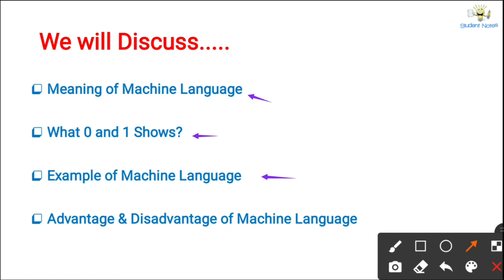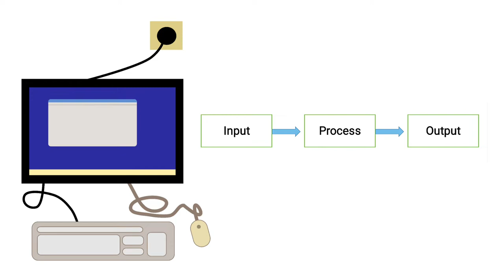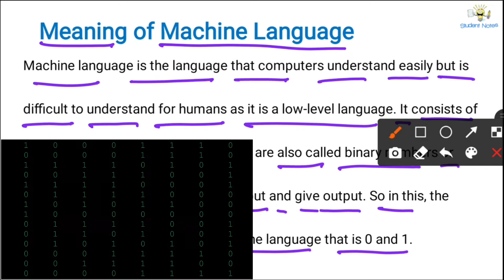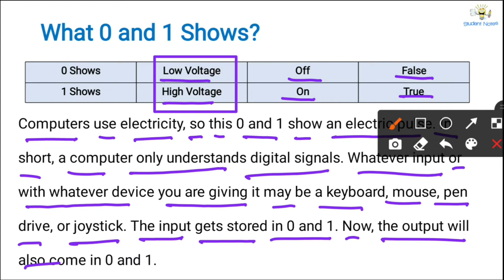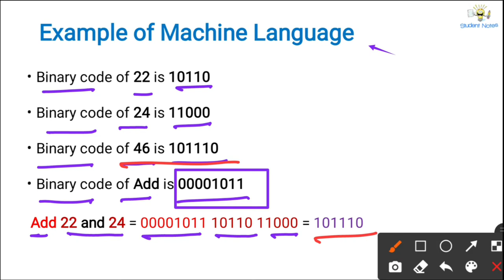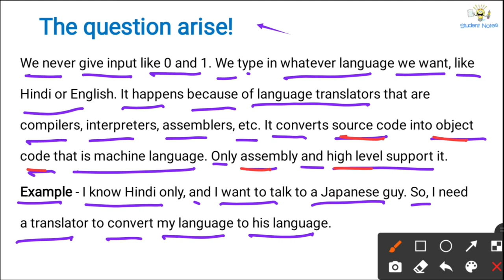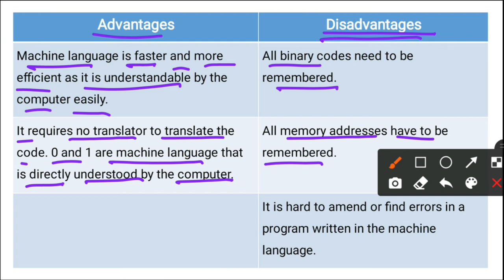What is Machine Language | Meaning | Example | Advantages | Disadvantages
✅ What is Low Level Languages ✅

✅ What is Machine Language ✅

✅ What is High Level Languages ✅

✅ Difference between Compiler and interpreter ✅

00:00 Starting
00:50 Meaning of Machine Language

02:47 What 0 and 1 Shows?
04:52 Example of Machine Language

07:41 Advantage & Disadvantage of Machine Language

Meaning of Machine Language

Machine language is the language that computers understand easily but is difficult to understand for humans as it is a low-level language. It consists of numeric codes 0 and 1. These 0 and 1 are also called binary numbers or code. As we know, computers take input and give output. So in this, the input and output both will be in machine language that is 0 and 1.

What 0 and 1 Shows?

Computers use electricity, so this 0 and 1 show an electric pulse. In short, a computer only understands digital signals. Whatever input or with whatever device you are giving it may be a keyboard, mouse, pen drive, or joystick. The input gets stored in 0 and 1. Now, the output will also come in 0 and 1.

Example of Machine Language

Binary code of 22 is 10110

Binary code of 24 is 11000
Binary code of 46 is 101110
Binary code of Add is 00001011

Add 22 and 24 = 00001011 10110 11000 = 101110

The question arise!

We never give input like 0 and 1. We type in whatever language we want, like Hindi or English. It happens because of language translators that are compilers, interpreters, assemblers, etc. It converts source code into object code that is machine language. Only assembly and high level support it.
Example - I know Hindi only, and I want to talk to a Japanese guy. So, I need a translator to convert my language to his language.

 Advantage of Machine Language

1.) Machine language is faster and more efficient as it is understandable by the computer easily.

2.) It requires no translator to translate the code. 0 and 1 are machine language that is directly understood by the computer.

Disadvantage of Machine Language

1.) All binary codes need to be remembered.

2.) All memory addresses have to be remembered.

3.) It is hard to amend or find errors in a program written in the machine language.

what is machine language in Hindi
machine language in Hindi
machine language kya hai
advantages of machine language
machine language for beginners